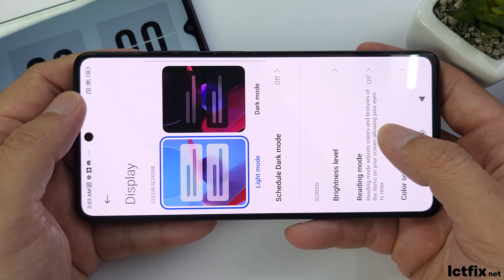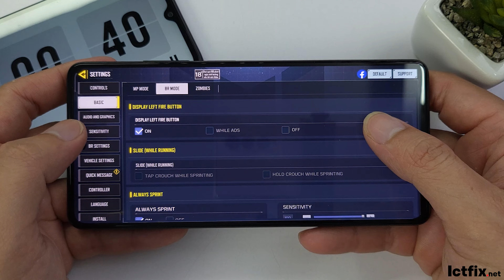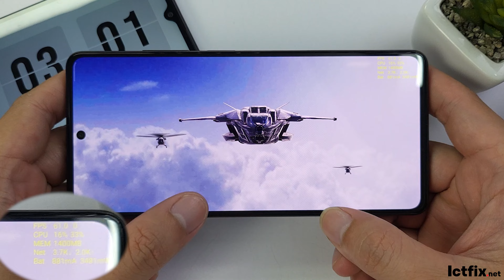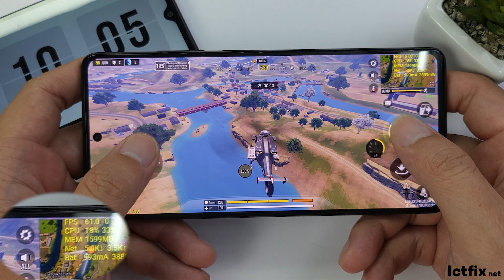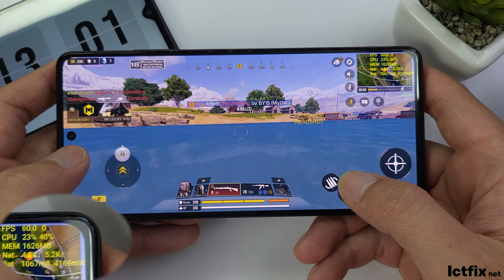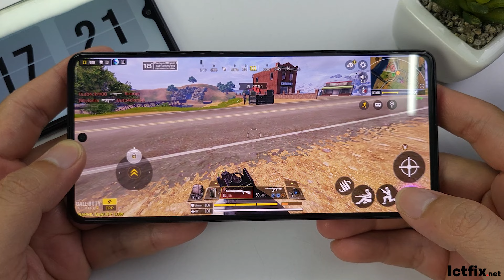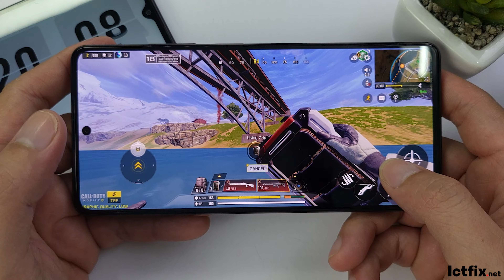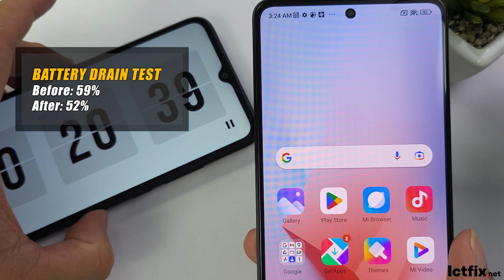Xiaomi Redmi Note 12 Pro Call of Duty Mobile Gaming test | Dimensity 1080, 120Hz Display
XIAOMI REDMI NOTE 12 PRO Specs

Display: AMOLED 6.67" Full HD+
OS: Android 12, MIUI 13
Chipset: Mediatek MT6877V Dimensity 1080 (6 nm)
CPU: Octa-core (2x2.6 GHz Cortex-A78
GPU: Mali-G68 MC4
RAM: 8 GB
Storage: 256 GB